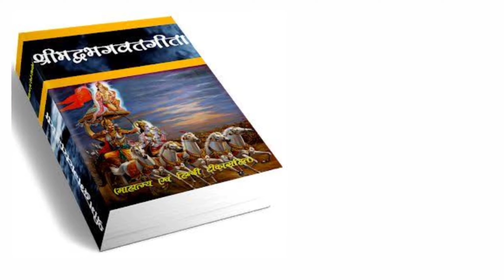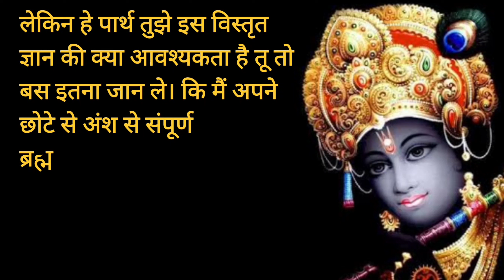भगवद गीता की अध्याय 10 के अनुसार भगवान के बारे में कितना ज्ञान होना चाहिए?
भगवद गीता की अध्याय 10 के अनुसार भगवान के बारे मे भगवान के बारे में कितना ज्ञान होना चाहिए?, भगवद गीता अध्याय 10,

नमस्कार साथियों, आपका स्वागत है आपके  अपने चैनल पर, इस चैनल पर हम life Lessons के माध्यम से अपने जीवन को सफल और सुगम बनाने का प्रयास करते है। इस चैनल पर हम अपने जीवन को सफल और सुगम बनाने वाले विषय पर चर्चा करते है और यह सीखते है कि कैसे हम चर्चित विषय को अपने जीवन में सामिल कर अपने जीवन को सफल बना सकते है।

साथियों इस संदर्भ में आज हम चर्चा करेंगे कि भगवद गीता के अध्याय 10 से हमे क्या सीख मिलती है। अब तक हमने भगवत गीता के 9 अध्याय पर चर्चा कर ली है अगर आपने वह वीडियो नही देखी है तो डिस्क्रिप्शन बॉक्स में भगवद गीता का प्लेलिस्ट है वहा से सभी अध्यायों को देख सकते है।

भगवद गीता के अध्याय 10 में केशव अपने बारे में बताते है  कि भगवान कौन है, उसकी क्या शक्तियां है और उनकी कौन कौन सी  विभूतियां है।

केशव कहते है हे पार्थ तू  मेरा प्रिय है, मेरी बातो को बड़ी ध्यान से सुन रहा है इसीलिए मैं तुम्हे यह सब बता रहा हूं। मेरे उद्गम और आदि के विषय में  कोई नहीं जानता है मैं अजन्मा अनादि और सब लोको के शक्ति का स्वामी हूं । जो मुझे जान जाता है  संसार में वही मोह रहित है। वह सब पापो से मुक्त हो जाता है। क्योंकि सत्य भयमुक्ति संतुष्टि दया मोह इच्छा आदि प्राणियों के अलग अलग  गुण हैं जो मुझ से ही उत्पन्न होते है। संसार के सभी प्राणी मुझ से ही उत्पन्न हुए है । यह सब जानते हुए ज्ञानी लोग मेरी उपासना करते है। मैं उसके हृदय में वास करके ऐसा ज्ञान दीप प्रज्वलित करता हु जिससे उन के मन का अंधकार दूर हो जाता है।

भगवद गीता से मिले ज्ञान से आपको अपनी जीवन यात्रा के दौरान होने वाली कई
कठिनाइयों से मुक्ति मिलेगी। इसी कारण भगवत गीता को मानव जीवन का संविधान कहा जाता है और कोर्ट में गवाही के पहले भगवत गीता की सपथ दिलाई जाती है।

इसीलिए दोस्तो जितना हो सके भगवत गीता का पाठ कर भगवान को प्रसन्न करे।

जीवन के महत्त्वपूर्ण विषयों पर LIFE LESSONS को पढ़ने के लिए आप हमारे ब्लॉग पर विजिट कर सकते है -

Bhagavad Gita

Benefits of Reading Shri Bhagwat Geeta chapter 10, भगवद गीता के अध्याय नौ को पढ़ने का लाभ,
bhagwat geeta chapter ,bhagwat geeta shlok,bhagwat geeta in hindi,bhagvat geeta with naration,shailendra bharti bhagvat geeta,bhagwat geeta saar in hindi, श्रीमद भगवत गीता,verses of bhagwad geeta,bhagwat geeta updesh in hindi,श्रीमद भगवद गीता प्रवचन,श्रीमद भगवद गीता हिंदी,arjuna vishada yogam,bhagwat geeta chapter 10 hindi,bhagwat geeta shlok with meaning in hindi,mahabharat,